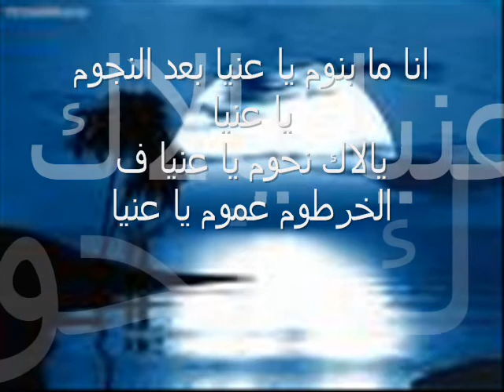sudanese music ( الليله وين ( موسيقى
الليله وين موسيقى عزف سعد عبدالحميد مانشستر